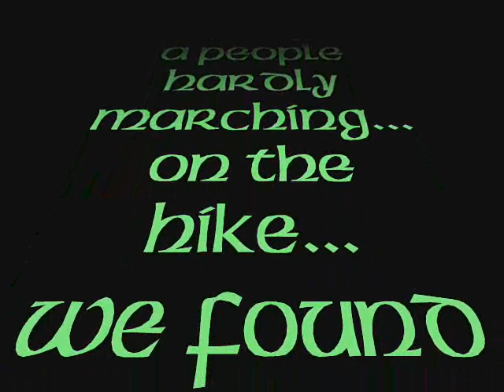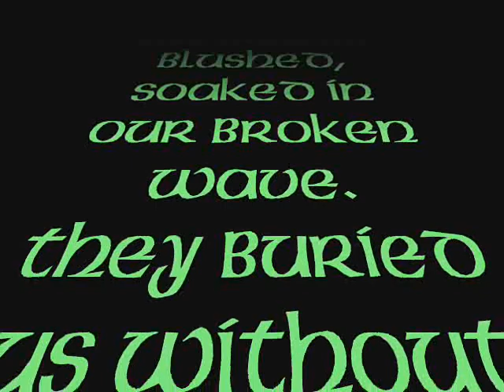Boolavogue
The Flying Column (Eamonn Largey) singing Boolavogue